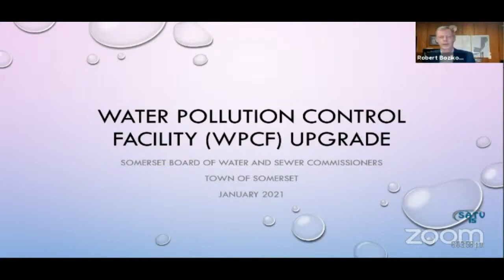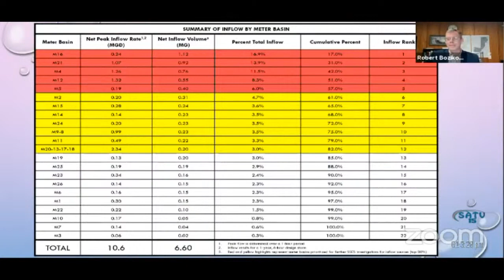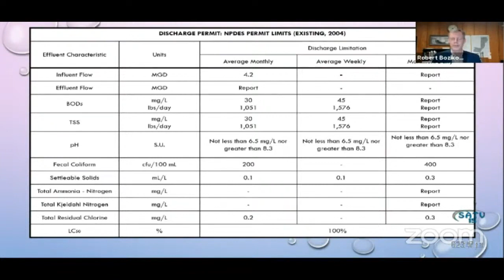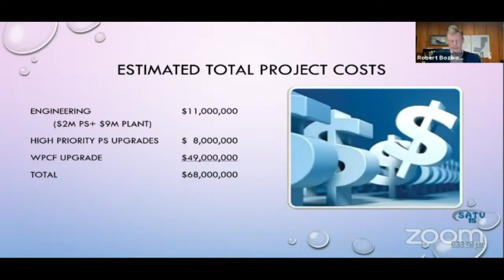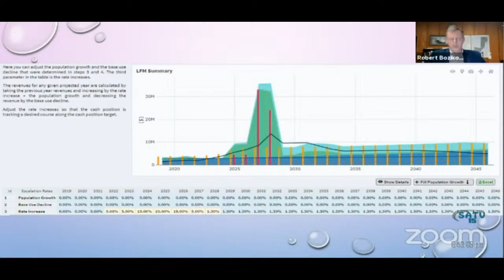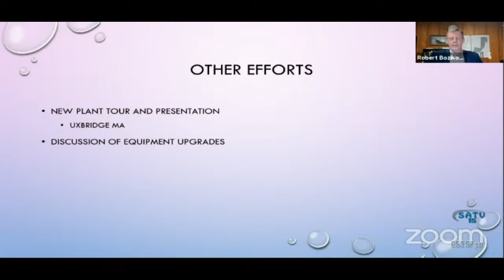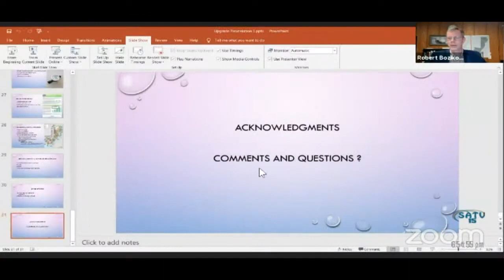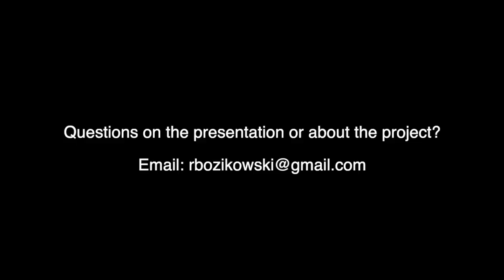Somerset Water Pollution Control Upgrade Presentation - January 26, 2021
Water & Sewer Commissioners, Water/Sewer Superintendent along with Kevin Olson - Wright Pierce and JP Joly - Waterworth present the presentation of the Upgrade of the Water Pollution control upgrade.
via Zoom.